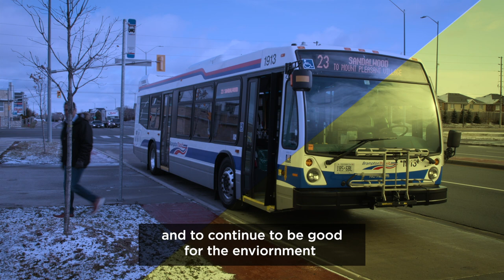Explore Brampton's 2020 Proposed Budget - Brampton Transit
In 2019, Brampton Transit provided 31.9 million rides! Brampton’s 2020 Proposed Budget builds on our commitment to sustainability and environmental leadership, with 120 new buses, eight electric buses, and much more to serve you. Explore now